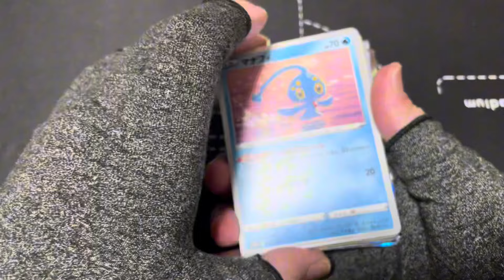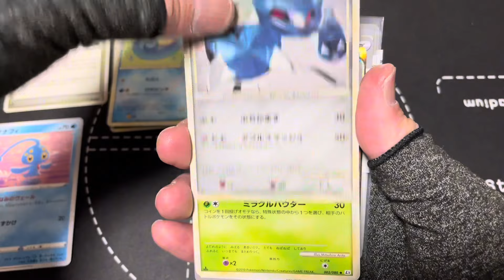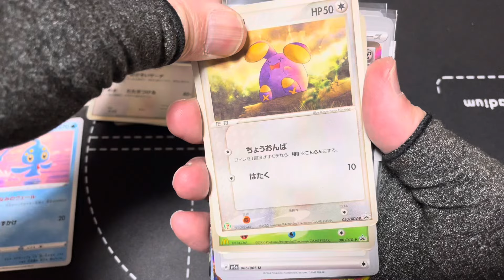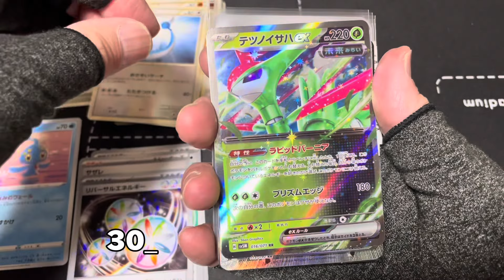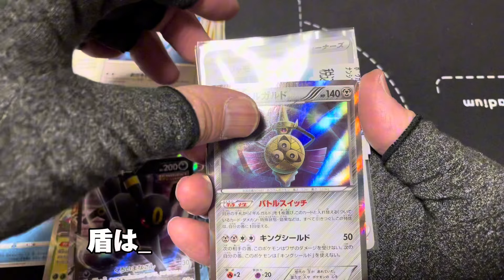【ポケカストレージ】レジェンドシリーズをたくさんお迎えしました!!ポケカ